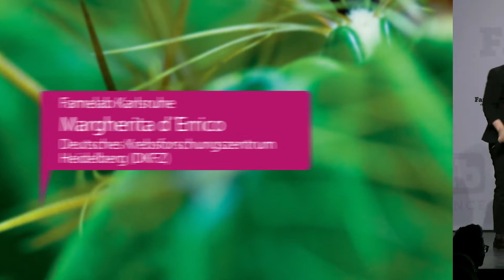The sociality of sleeping - Margherita d´Errico - FameLab Karlsruhe 2018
Margherita d´Errico from the German Cancer Research Center in Heidelberg joined our FameLab regional heat in Karlsruhe with her performance on "The sociality of sleeping"